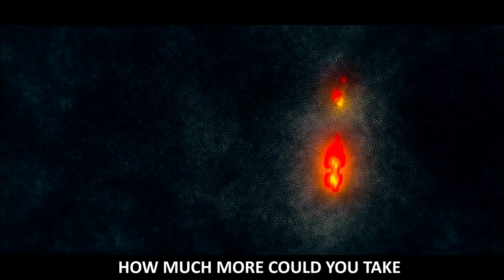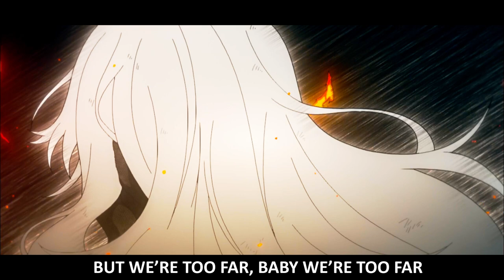stef - cotton candy hearts w/ dolly+aldn (lyrics)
🔊 Lyric video for cotton candy hearts by stef w/ dolly & aldn produced by 4am

🎤 Follow stef

🎤 Follow dolly

🎤 Follow aldn

🎹 Follow oceanus

🥀 Follow Sad Boy Vibes

👁️‍🗨️ Sad boy vibes is a place where we find and promote music from the best underground artists. Everything here is uploaded with the artist's consent. Sad boy vibes creates all the visuals & lyrics for the videos uploaded. This content is both in Transformative and Educational nature. Video is in compliance with Content Quality section of YPP Policies as the editing & visuals adds creative value which makes the content unique.

🎵 stef cotton candy hearts w/ dolly+aldn
🎵 stef cotton candy hearts